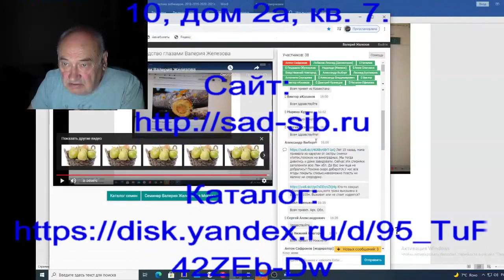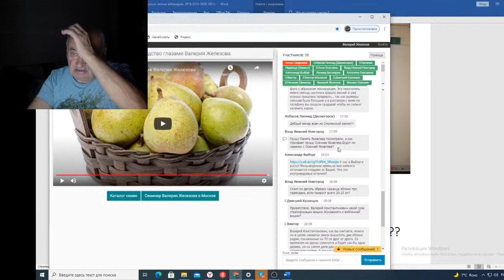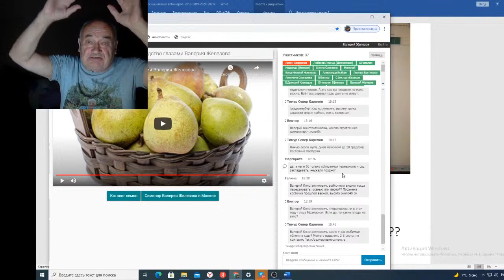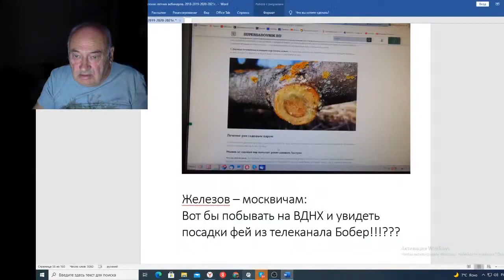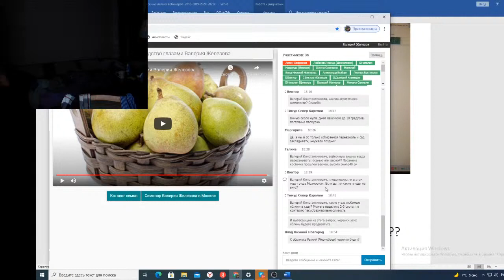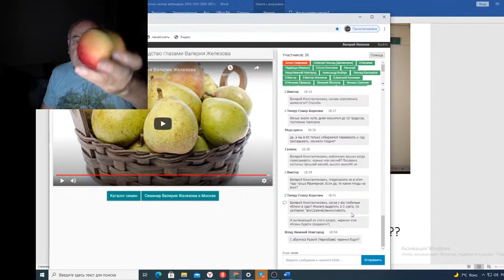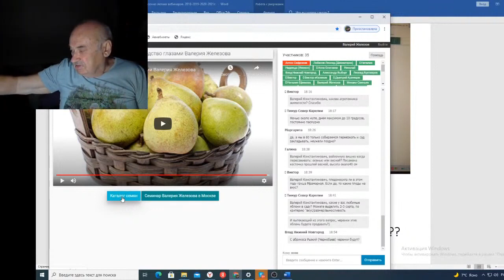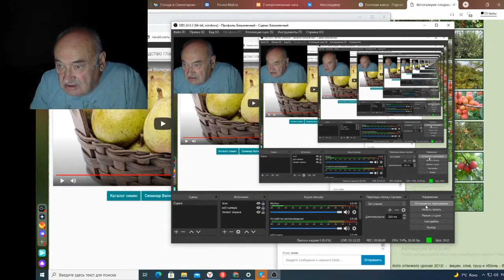Вебинар 149 Ответы на вопросы в чате 3